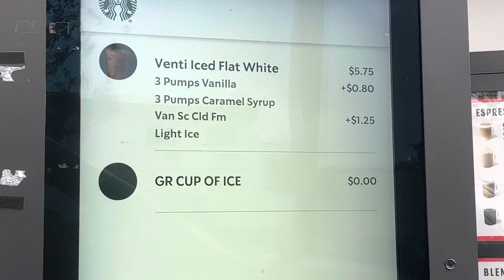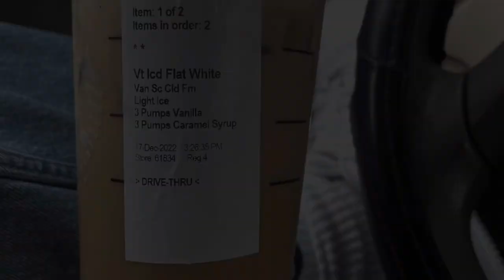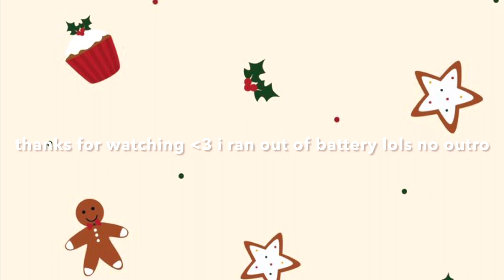Vlogmas Day 18 | GETTING STOCKING STUFFERS FROM TJ MAXX 💸🎄* great deals!!!